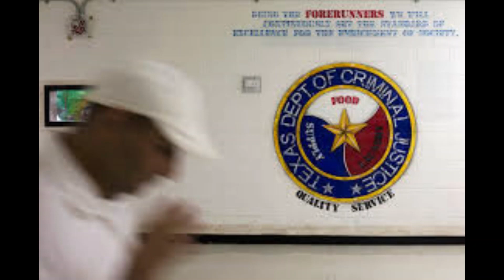TEXAS SYNDICATE War THE TEXAS MEXICAN MAFIA (BLOODY SUNDAY)